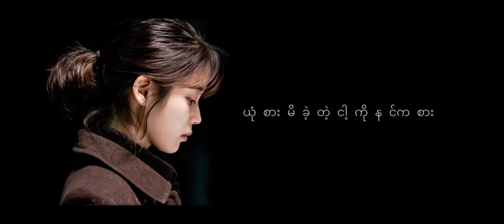Myanmar New Songs